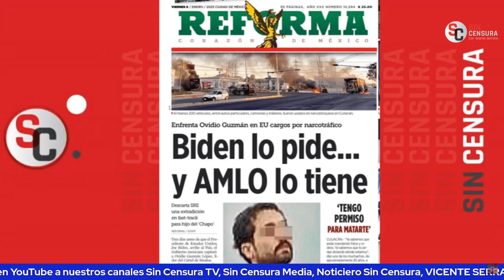youtube video #-s914uLjHnk